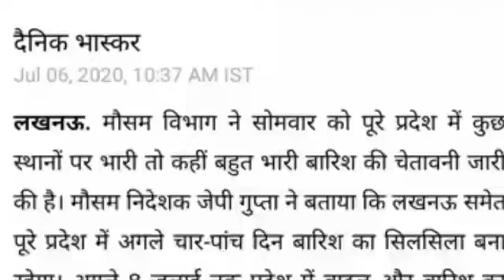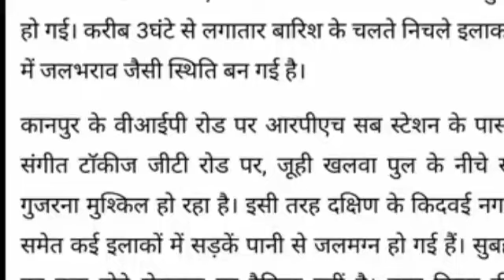uttar pradesh mausam ki jankari,uttar pradesh mausam ka hal,uttar pradesh ka mausam,up mausam vibhag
uttar pradesh mausam vibhag ki jankari,उत्तर प्रदेश मौसम विभाग जानकारी,उत्तर प्रदेश mosam की jankari,उत्तर प्रदेश मौसम खबर,up ka mausam,up ka mausam ka hal,uttar pradesh mausam,uttar pradesh mausam samachar,uttar pradesh mausam samachar lucknow weather